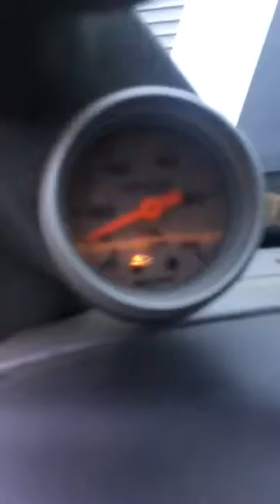7.3 startup after surgery